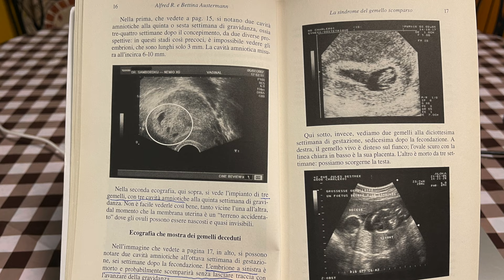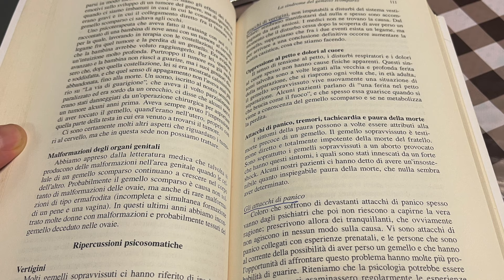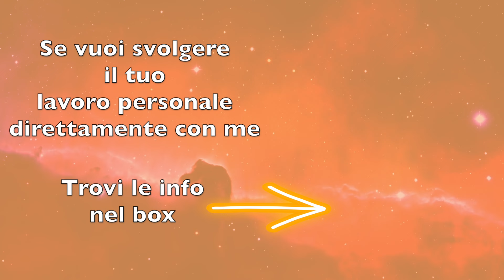Sindrome del Gemello Scomparso - Quello che c'è da sapere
La Sindrome del Gemello Scomparso, detta anche sindrome del gemello superstite, riguarda la perdita di un gemello nelle prime fasi di una gravidanza, ed è un tema molto importante su cui lavoriamo con le costellazioni familiari evolutive.

Tale condizione, molto spesso sconosciuta, può lasciare, nel gemello sopravvissuto, una serie di sintomi tra i quali: senso di solitudine, ricerca compulsiva di qualcosa di indefinito, attacchi di panico, senso di colpa e altri di cui parliamo nel video.

💖 ANNUNCIO UFFICIALE 💖

Il Calendario delle Costellazioni, per svolgere la tua costellazione direttamente con me, è nuovamente APERTO.
Prendiamo le prime prenotazioni, poi lo chiuderemo nuovamente.

Un abbraccio,
Elvio

Contatto per:

- Iniziare con me un percorso personale
- Richiedere informazioni sul Tema Natale o sulle Costellazioni
- Per aziende, centri olistici, operatori del benessere, tv & radio, se vuoi proporre una collaborazione

Mi chiamo Elvio Rocchi, sono ex ingegnere che ha cambiato lavoro e vita. Adesso mi dedico ad aiutare chi vuole fare altrettanto.
Ed è, per me, una grande gioia farlo 😉

Vuoi qualche suggerimento su libri da leggere?